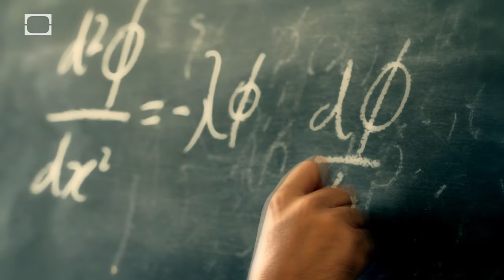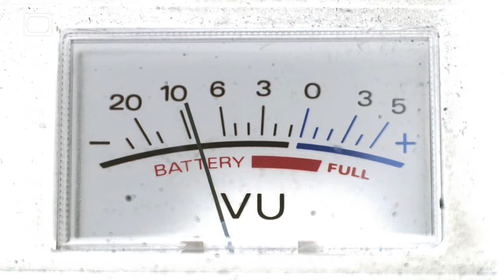Verbs are Verbing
Matter acts, but there are no actors behind the actions:the verbs are verbing all by themselves without a need to introduce nouns. Actions act upon their actions. Properties are all there is. Indeed: there are no things."
- David Mermin

God is a verb
Buckminster Fuller

Within the universe, we were not set apart, but dwelt in a continuum.

This report reviews what quantum physics and information theory have to tell us
about the age-old question, How come existence?